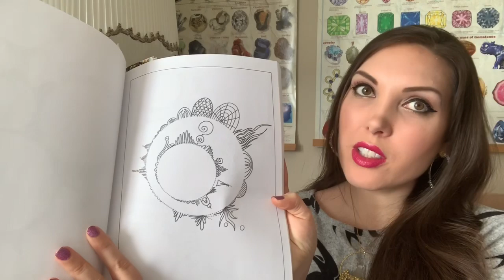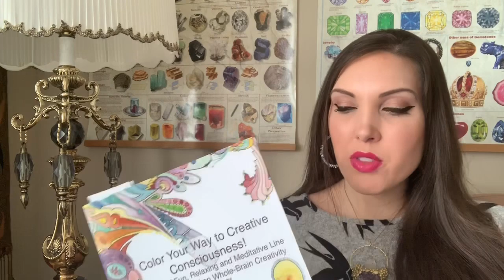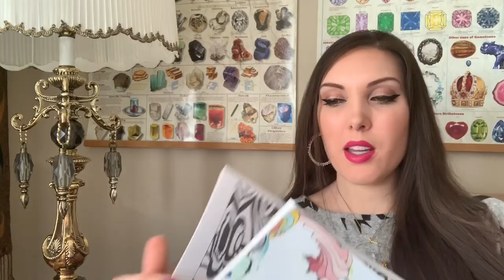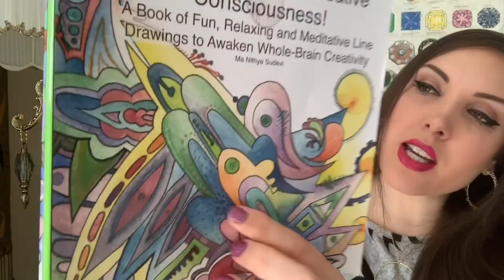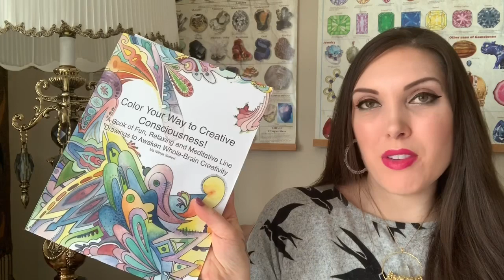Honest Review of My Own Colouring Book (It has mixed reviews on Amazon; people Love it or Hate it.)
Alright, guys- this is because of YOUR comments. Since I started a new series of drawing videos, many (thank you!) have suggested I make a colouring book. Here's the thing: I made one and self published it on Amazon years ago! It's called Colour Your Way to Creative Consciousness. *But* the print on demand company seems to have messed up the images a bit. Oh- and the book cover and author bio are from the time when I was in a cult, so it's really outdated. Even still, I reactivated the listing just in case some of you want a copy for yourself! In this video, I flip through a copy, show what I like and don't like about it, and demonstrate how to use the partially blank pages. (People who bought the book without reading the description first hated that... oops...)

If you'd like to order a copy, here it is on Amazon

To get the one I used as a demo in this video, check out my Etsy shop: